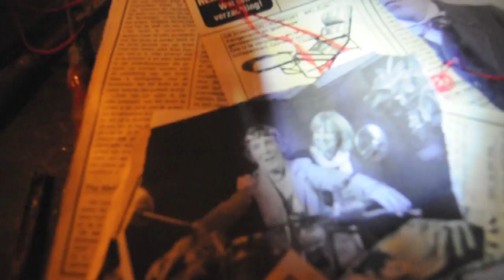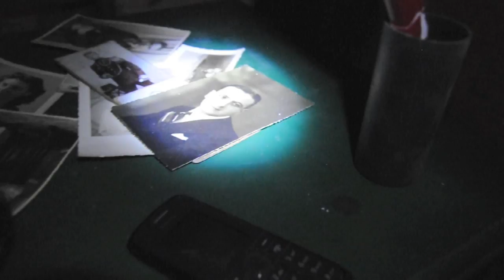The transponder trailer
Vanaf 31-01 in de bioscoop.
Dit is de trailer van onze film die we maakten voor het Don Bosco feest. (Schoolfeest)